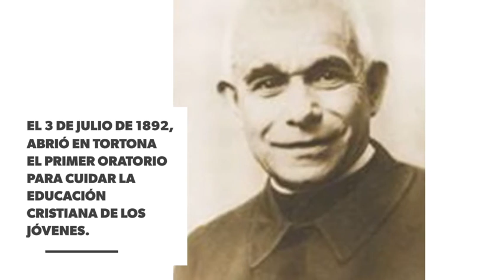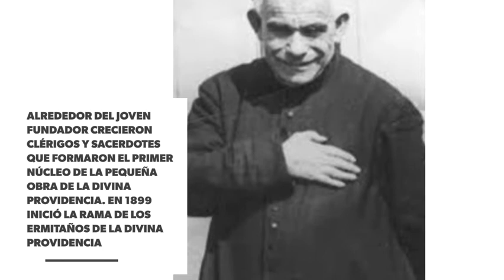Santos del Día- San Luis Orione 12/03/2018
Santos del Día- San Luis Orione 12/03/2018 (Católicos) @DiosEsPrimeroR